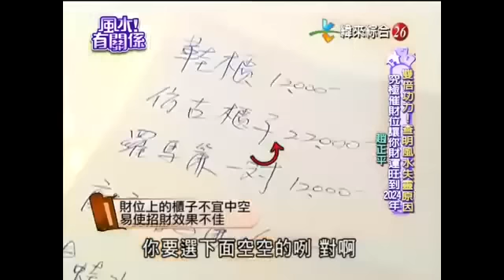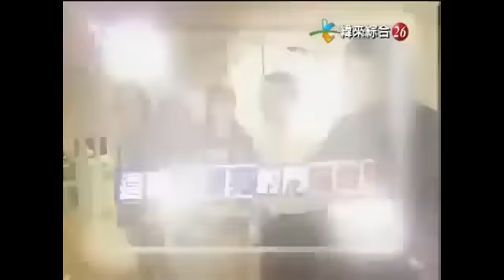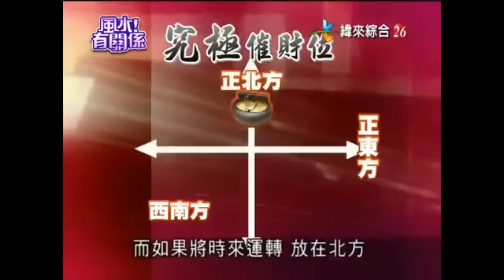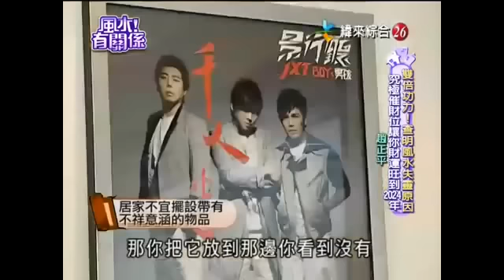【風水有關係】20130713 - 謝+詹 - 雙倍功力 ! 查明風水失靈原因 , 究極催財位讓你財運旺到 2024年